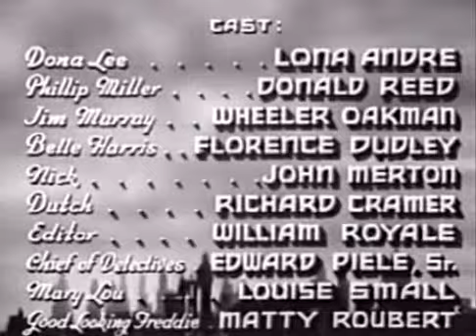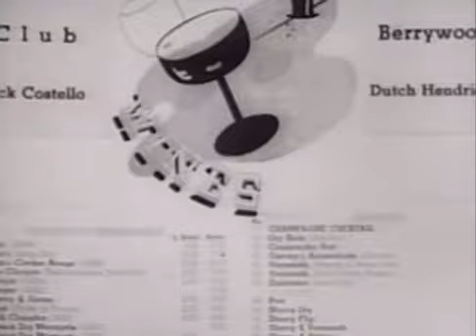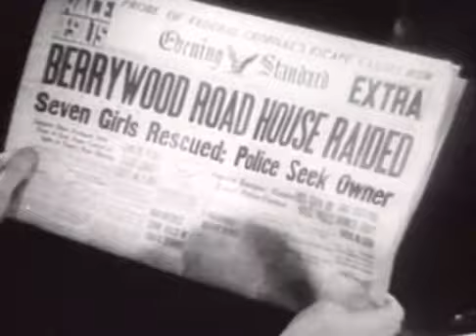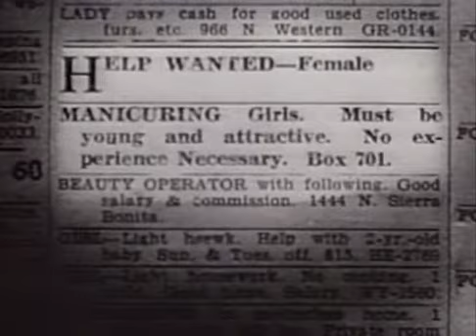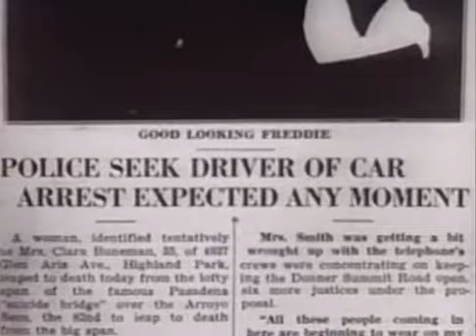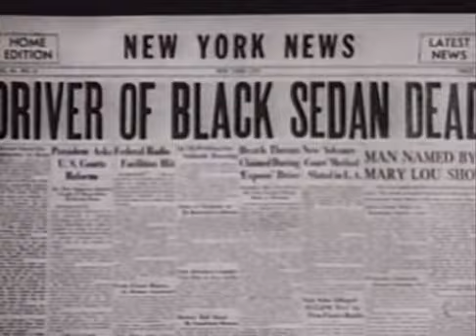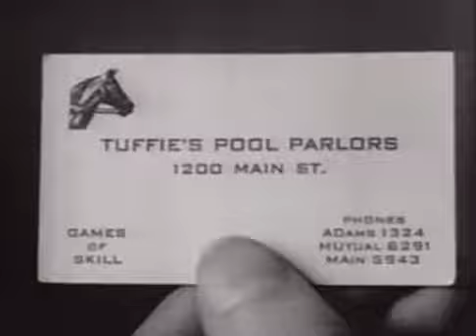Slaves in Bondage 1937 | Crime Drama | Full Movie Starring Lona Andre, Donald Reed, Wheeler Oakman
Mary Lou manages to escape abduction by a prostitution ring. She tells the Chief of Detectives they were planning to take her to the Berrywood road house, a well-known den of iniquity. Jim Murray and beautician Belle Harris are using her beauty shop to recruit floozies for their road house circuit. Dona Lee, who works at the beauty salon, is falling in love with young reporter wanna-be Phillip, but Murray gets jealous and makes life rough for him. Meanwhile Dona begins to figure out the racket, but becomes threatened by Murray's unwanted advances.

Slaves in Bondage is a 1937 American crime drama film directed by Elmer Clifton and starring Lona Andre, Donald Reed, and Wheeler Oakman.

Plot summary

The film tells the tale of how naive country girls are lured to the big city with the promise of employment only to be abducted and forced to work as prostitutes in decadent, high-class brothels.

Cast
Lona Andre as Dona Lee
Donald Reed as Phillip Miller
Wheeler Oakman as Jim Murray
Florence Dudley as Belle Harris
John Merton as Nick Costello
Richard Cramer as Dutch Hendricks
William Royle as Newspaper City Editor
Edward Peil Sr. as Detective Captain
Louise Small as Mary Lou Smith
Matty Roubert as Good-Looking Freddie
Suzanna Kim as Fan Dancer

Ed Carey, Martha Chapin, Donald Kerr, Eddie Laughton, Sam Lufkin, Murdock MacQuarrie, Carl Mathews, Fred Parker, Henry Roquemore, Lottie Smith, and Arthur Thalasso appears uncredited.

Production background

Slaves in Bondage is a low-budget, independently produced exploitation film presented as a cautionary tale about the evils of white slavery prostitution rings operating in larger cities in the United States. To avoid local censorship issues, the film's dialogue does not use the words brothel or prostitution.

The film is typical of the many exploitation film features of its time that claimed to warn the public about various kinds of shocking sin and depravity corrupting today's society. In reality, these films were cynical, profit-motivated vehicles that wallowed in lurid, taboo subjects such as drug abuse, promiscuous sex, venereal disease, polygamy, child marriages, etc. Some even included brief nude scenes such as Sex Madness (1937), Marihuana (1936), and Assassin of Youth (1937), which were also directed by Elmer Clifton.